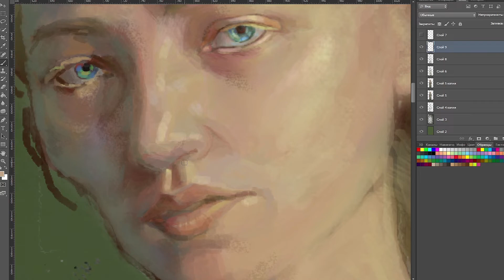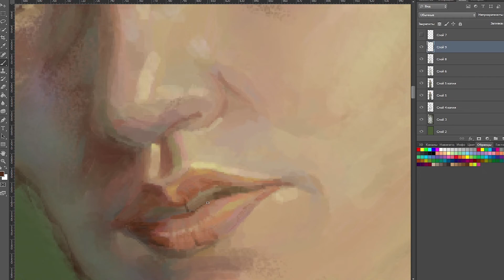Как рисую портрет в диджитал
Немного процесса моей новой картины. Я её где-то за 7 часов нарисовала. Буду ещё рисовать несколько часов, нужно проработать все детали, а я пока около глаза проработала. Посмотрим, быстрее ли я её нарисую, чем прошлую.